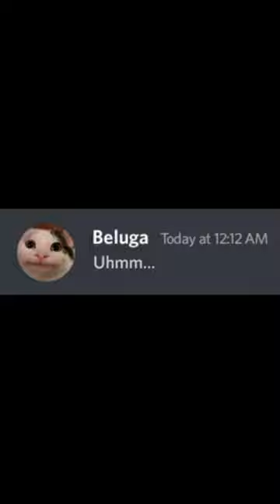Do not Delete The Clock App!...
What happens when Beluga Deletes the 'Clock' app?

Bully Benson is a character inspired by Beluga